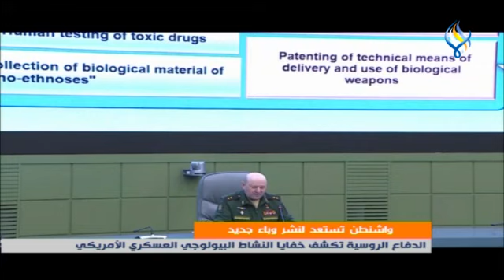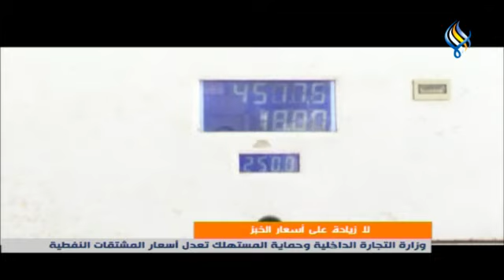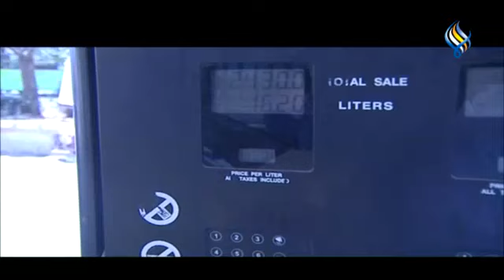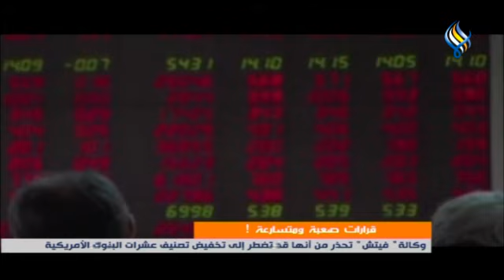قناة سما الفضائية : النشرة الرئيسية 16-08-2023